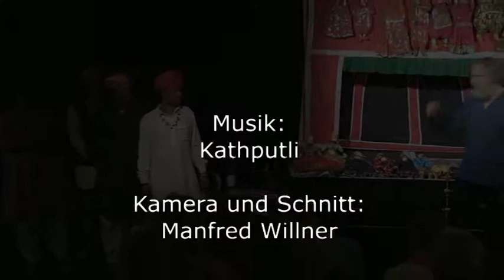Kathputli - Traditionelles Marionettentheater aus Indien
Eine Aufführung im Figurentheater Lübeck am 14. September 2014